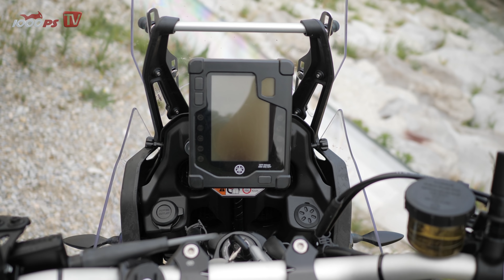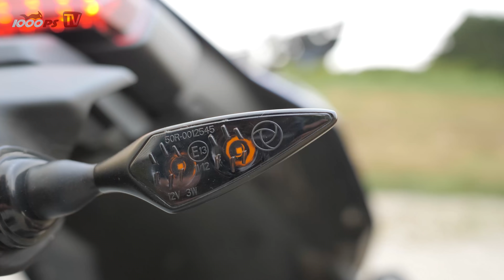Yamaha Ténéré 700 TuneUp | Umbau Fahrwerk, Auspuff, Windschild, Ergonomie, etc.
Startschuss für unser neues Yamaha Tuning Projekt! Zusammen mit Martin Bauer haben wir uns nun ans Werk gemacht und an unserer Ténéré 700 am Fahrwerk, der Bremsanlage, sowie ergonomisch relevanten Bereichen, wie Fußrasten und Lenker, Hand angelegt. Der Fokus lag speziell beim Fahrwerk. Hier wollten wir für den Einsatz auf der Straße ein etwas strafferes Setup. Gleichsam sollten für den harten Gelände-Einsatz etwas mehr Reserven bzw. Durchschlagsresistenz geschaffen werden. Der STX 46 Adventure Stoßdämpfer von Öhlins bietet hier eine hochwertige und erprobte Basis. Zusammen mit dem Adventure Cartridge Kit FKA 114 von Öhlins für uns eine perfekte Lösung mit einem extrem breiten Einsatzspekturm.
Die Partner im Ténéré 700 TuneUp-Projekt:
JETZT 1000PS YouTube Mitglied werden:
- 1000PS fördern und noch mehr Videos sicherstellen
Mach mit!